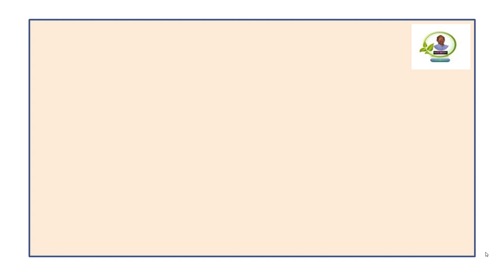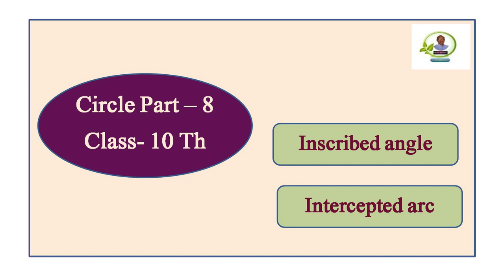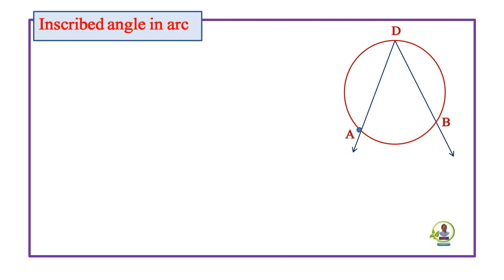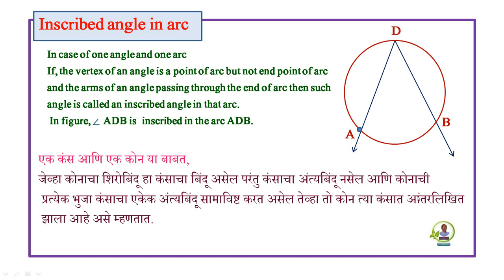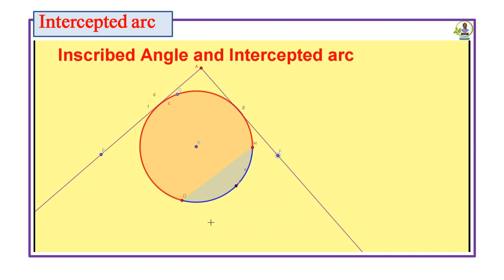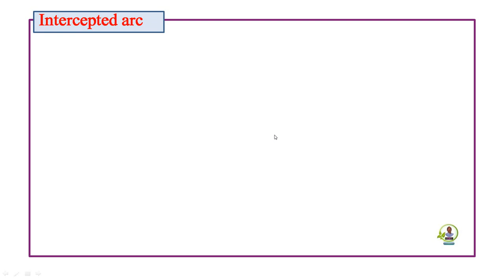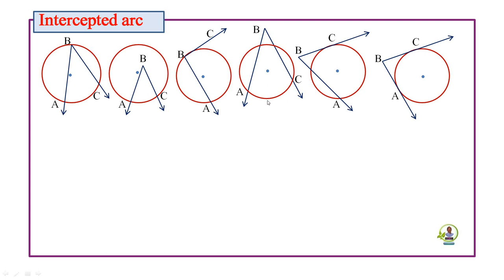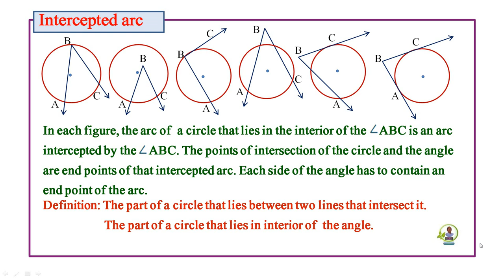Circle part 8 ::class 10 Th ::Inscribed angle and Intercepted arc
Hi,I am Vijaykumar kilche now learn about  Inscribed angle and Inrercepted arc.
  Click bell icon to get latest updates.
      Teacher :-Vijaykumar Dagduappa Kilche